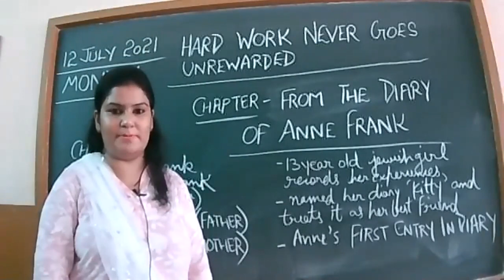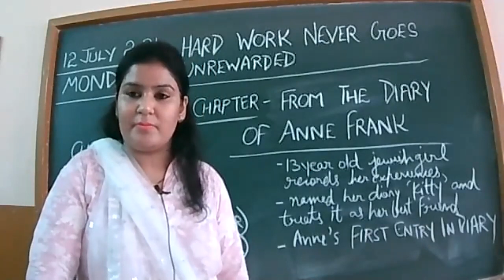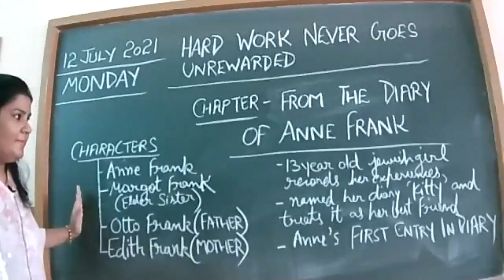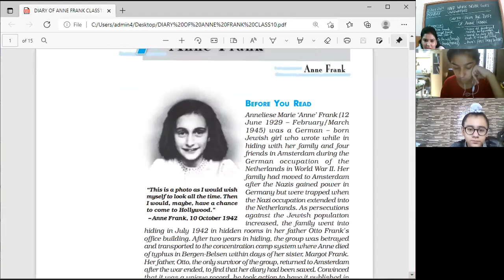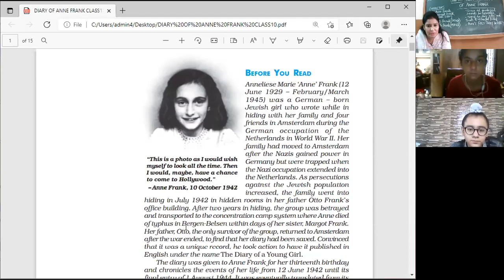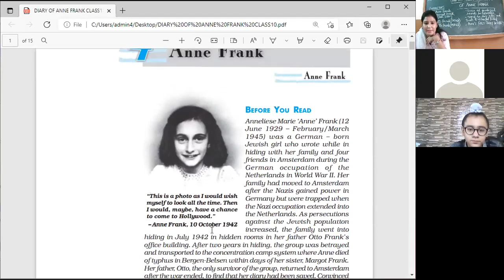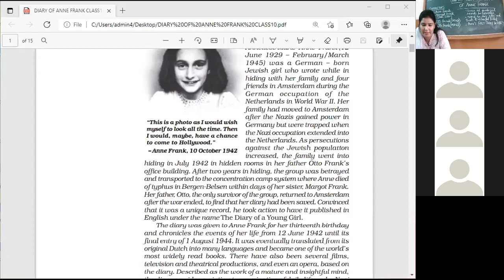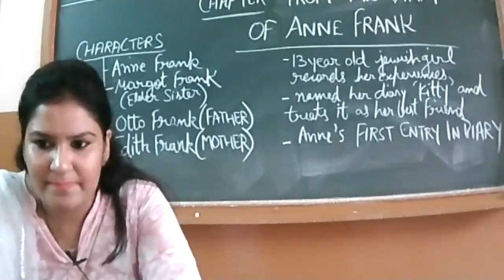12 JULY 2021 X D ENGLISHDIARY OF ANNE FRANK